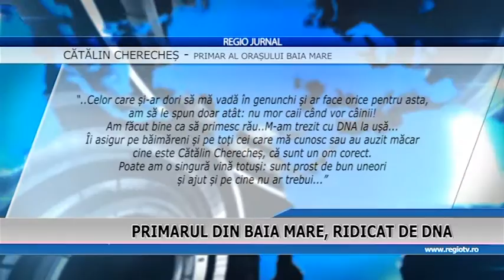PRIMARUL DIN BAIA MARE RIDICAT DE DNA